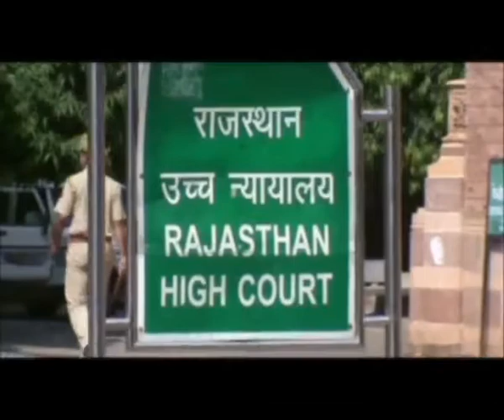हाईकोर्ट ने सरकार से पूछा कि लहसुन सब्जी है या मसाला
राजस्थान हाईकोर्ट के जस्टिस संगीतराज लोढा व जस्टिस विनीत कुमार माथुर ने सरकार द्वारा लहसुन के जीएसटी कर निर्धारण के जारी सूचि में सब्जी व मसाले, दोंनों ही श्रेणी में नाम रखने पर तीखे सवाल किये । खंडपीठ ने सरकार से पूछा कि क्या सरकार के पास कोई अधिकार है जिसके तहत वह लहसुन को सब्जी व मसाला दोंनों ही सूचि में रख सकती है। इस पर सरकार की ओर से खंडपीठ में मौजूद एएजी श्यामसुदर लदरेचा को जवाब पेश करना था लेकिन समयाभाव के चलते मंगलवार को खंडपीठ में सुनवाई टल गई।

 दरअसल पिछले वर्ष दिसंबर माह में भदवासिया स्थित मंडी की पोटेटो, ओनियन, फ्रूट व सब्जी विक्रेता संघ ने याचिका दायर करते हुए हाईकोर्ट से सरकार की इस कार्यवाही पर न्याय दिलाने की गुहार की थी कि यदि लहसुन को सब्जी मंडी में बेचा जाता है, तो उस पर सब्जी समझ कर जीएसटी नहीं लगाया जाएगा। जब कि उसे अनाज मंडी में मसाले के रूप में बेचा जाता है तो उस पर जीएसटी लगेगा। इस मामले में अब तक कोटा की ऑल इंडिया किसान संघ व जोधपुर की पावटा स्थित सब्जी मंडी के व्यापारियांे ने भी पक्षकार बनने के आवेदन किए जिनको स्वीकार कर लिया गया है।  इस याचिका की अब तक १७ बार सुनवाई हो चुकी है, जब कि सरकार की ओर से अब तक यह कहा गया कि यह कार्यवाही किसानों को प्रतिस्पर्धात्मक मूल्य उपल्बध कराने के लिए की गई है। सरकार का कहना था कि सब्जी मंडियों में एंट्ी टैक्स, दलाली तथा नीलामी आदि के जरिए किसानों को कम मूल्य प्राप्त होता है, इस लिए लहसुन प्याज व अन्य मसालों जैसी जिन्सों को अनाज मंडी में बेचने के लिए सुविधा दिलाने के नाम पर लहसुन को दोनों सूचियों में रखा गया। हाईकोर्ट ने पूछा था कि गार्लिक, मिर्ची आदि को अनाज मंडियों में इनके पाउडर शेप में बेचा जाता है, अत: यह अलग जिन्स बन गई, लेकिन क्या गार्लिक पाउडर के नाम से इसे मसाले की सूचि में डाला गया है या मनमाने ढंग से कार्यवाही की गई। क्या अधिकार है, सरकार के पास, यह बताएं। आप कोई कार्यवाह विधि पूर्ण करेंगे, अथवा मनमाने ढंग से ही करेंगे। मंगलवार को सुनवाई टलने के बाद यह मामला अभी तक सूची बद्ध नही हुआ है। आगामी पेशी में अतिरिक्त महा अधिवक्ता श्यामसुंदर लादरेचा सरकार की ओर से जवाब पेश करेंगे।